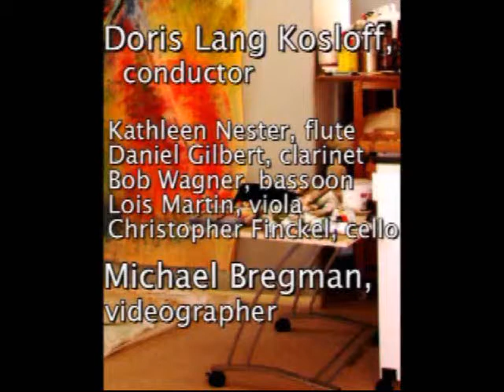ZAIMONT SUITE: Movement 2: "Borealis"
Please view in HQ and full screen. Mysterious, imaginative night-piece of shifting images from the creative husband-and-wife team of artist Gary Zaimont and composer Judith Lang Zaimont. Videography by Michael Bregman, and Doris Lang Kosloff leads the chamber ensemble. Judith's Borealis, from SKY CURTAINS for mixed ensemble, is recorded on the CD Neon Rhythm.